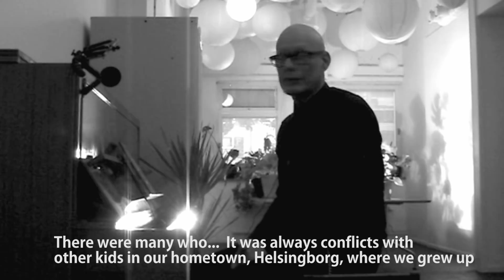Covenant - Message for RTSI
A message to RTSI from Eskil Simonsson, Covenant.
An introduction to the specially recorded version of the song "Sound Mirrors".